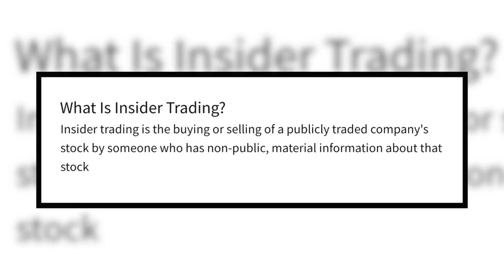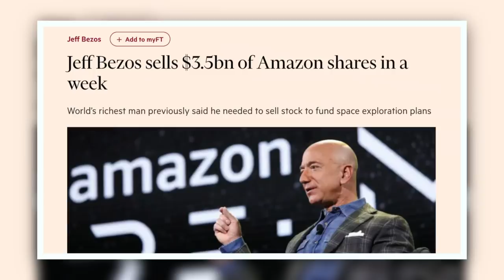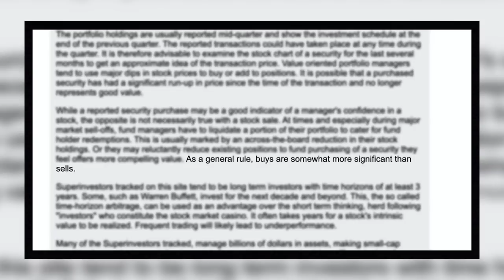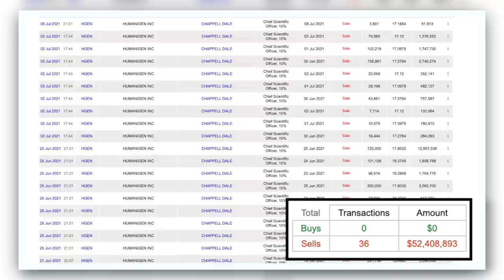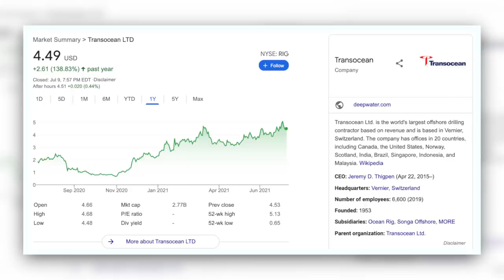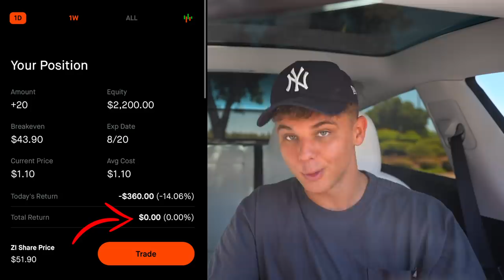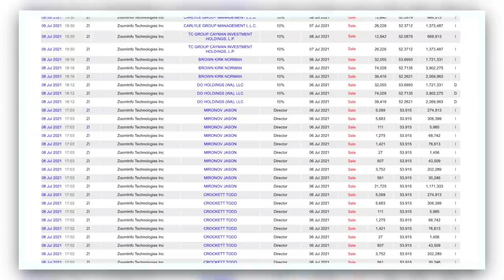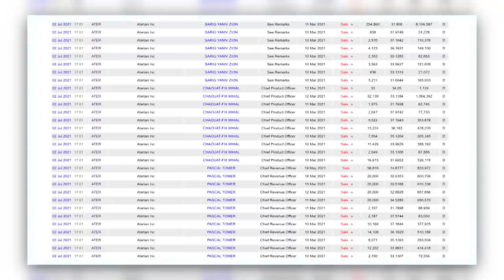I Committed Insider Stock Trading